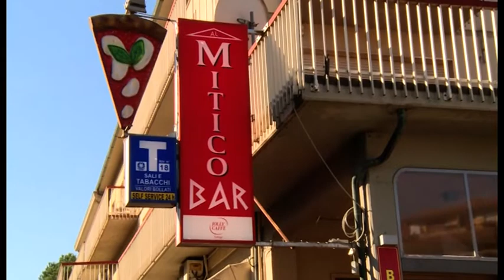Assalto nella notte in Valdarno, ladri sfondano muro per entrare in un bar